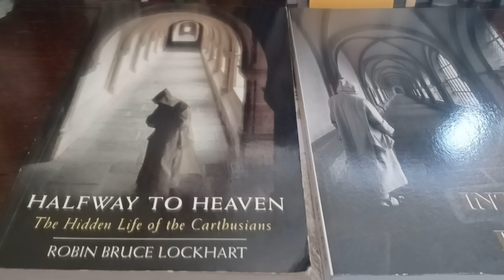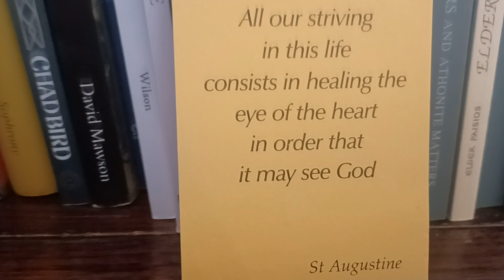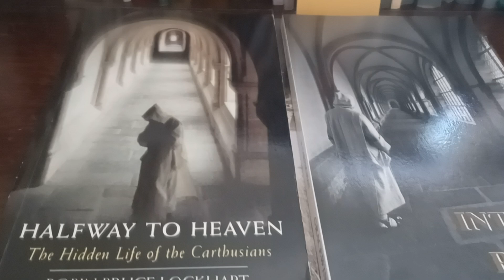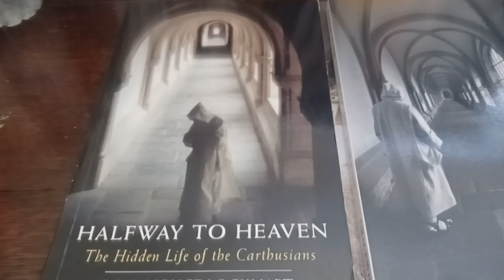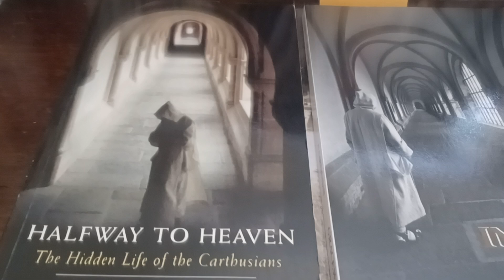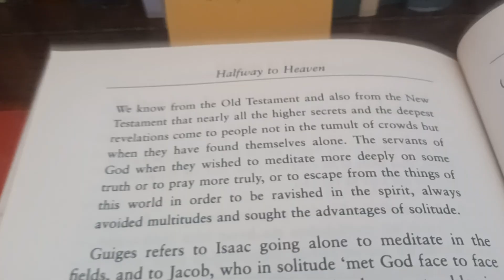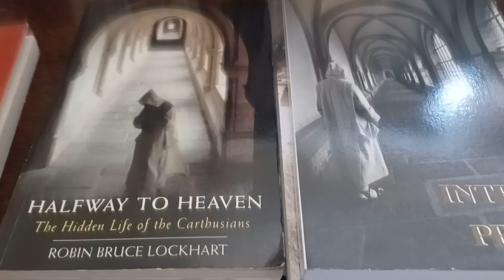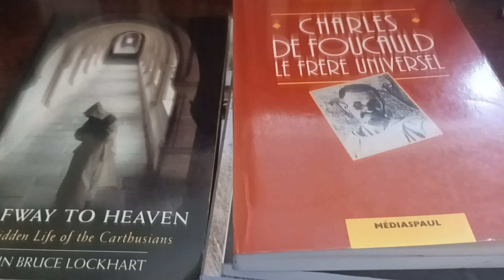Riots? Division? Malcontent? It's a heart issue. What else? If God shows up there...its sorted!